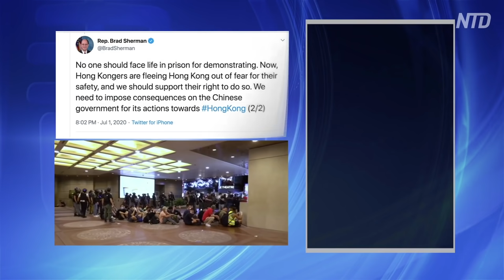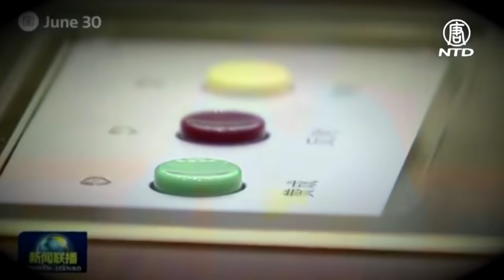米両院が中共制裁法案「香港自治法」可決 トランプ大統領に送付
店名：一三八（イチサンハチ）
店番：１３８
預金種目：普通預金
口座番号：２１５８１５７
口座名義：ﾄｸﾋ)ｴﾎﾟｯｸﾒﾃﾞｨｱ

米下院は7月1日、「香港国家安全維持法」を支持する個人・法人や取引をしている銀行に制裁を課す「香港自治法」を可決しました。ペロシ議長は、米国はビザの制限や金銭的な罰則など、実行可能なすべての選択肢を検討しなければならないと述べました。2日には、上院を全会一致で通過しました。同法案は、米政府に対し、中共幹部や関連団体、銀行に対する制裁措置を講じるよう求めています。

ペロシ下院議長は1日、「香港国家安全維持法」は「一国二制度」の終焉を告げるものだと述べました。

ナンシー・ペロシ下院議長
「北京のいわゆる国安法が、英国が香港を中国（共）に返還して23周年の前夜に通過した。一国二制度の原則は死亡したことを意味する」

議長は世界に、中共を非難するよう呼びかけました。

「この法案は香港人に対して脅迫と抑圧を行うためで、彼らはこれまで有していた自由を平和的に求めている」

下院外交委員会副委員長のマッコール下院議員は、世界は中共との戦争に勝たなければならないと述べました。

マイケル・マッコール下院議員（共和党）「これは民主主義と独裁の戦いで、自由と暴政の戦いで、自由と抑圧の戦いでもある。世界はこの戦争に勝たなければならない」

法案を共同提案したパット・トゥーミー上院議員は2日、「法案はできるだけ早く上院を通過し、大統領の署名を得る必要がある。米国は香港の人々を支援しなければならない」とツイートしました。

ブラッド・シャーマン下院議員は2日、法案の可決を支持し、米国が香港人に亡命を許可すべきだと提案するツイートを連続で投稿しました。

ツイートでは「デモをしたからといって無期懲役になるようなことはあってはならない。今、香港人は自分の安全を心配して香港から逃げている。我々はその権利を支持すべきだ。中共政府が香港にしたことの結果を報いさせなければならない」と述べています。

香港自治法は、先週上院で全会一致で可決され、1日には下院で全会一致で可決されましたが、細かい技術的な変更があったため、2日に上院に戻されて新たな採決を受け、再び全会一致で可決されました。

上院はその後、同法案をホワイトハウスに送りました。法案は、トランプ大統領が署名すれば、すぐに成立します。

中共が導入した香港国家安全維持法が7月1日に施行されましたが、直後に米議会の両院で香港自治法が可決され、米政府に対し、香港の自治を脅かし、弱体化させる中共幹部や団体への制裁措置と、これらの団体と取引のある銀行への制裁措置に力を入れるよう求めました。

トランプ政府はこれまでにも、中共幹部に対するビザ制裁や香港への輸出規制など、中国当局に対する一連の制裁を行っています。

ポンペオ国務長官は1日、議会が中共への制裁を強行する法案を成立させれば、政府はこれに従うとすでに表明しています。